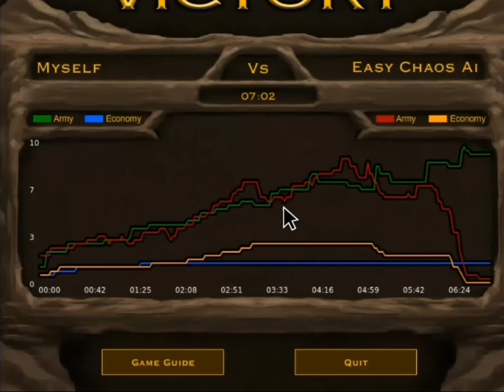stick empiers order vs chaos classic